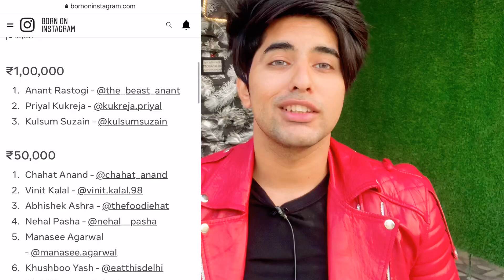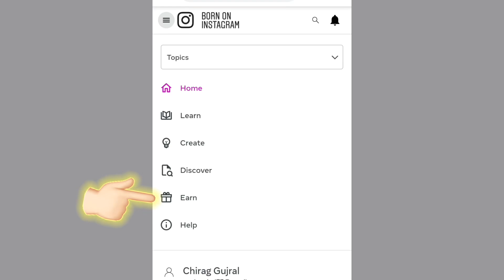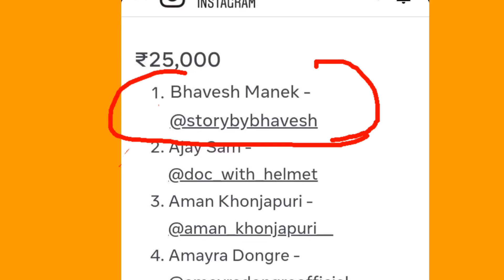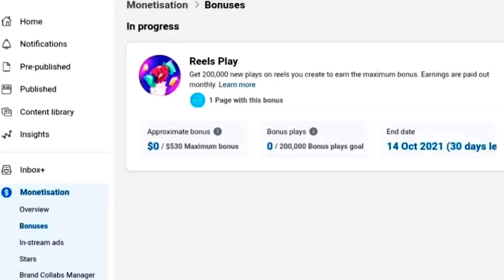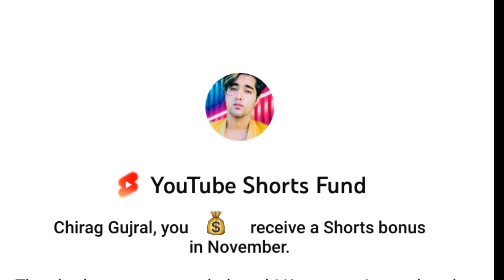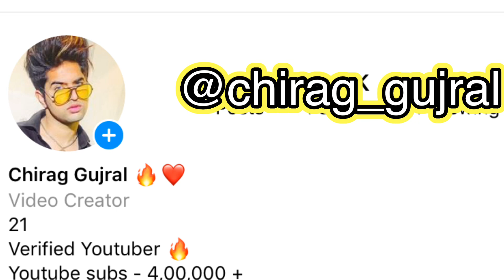How To Earn Money From Instagram REELS se Paise Kaise Kamaye | 25000Rs From Reels New Updates 2021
Instagram REELS se Paise Kaise Kamaye | How To Earn Money From Instagram  New Updates 2021, How to Make money on instagram , Reels money earn

Bas 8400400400 par whatsapp 5 second mein pao Video solution

Your Queries -
How to make money on instagram by posting pictures
instagram se paise kamane ka tarika
,how to earn money from instagram reels
how to earn money from instagram in hindi